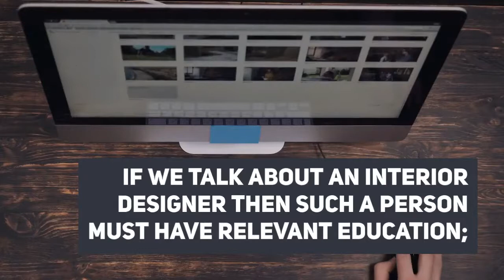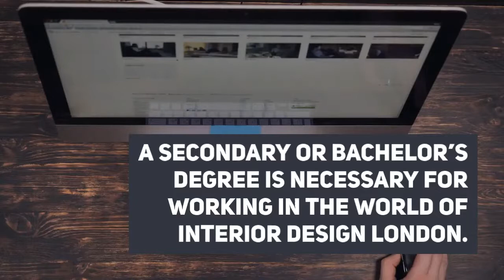Let’s find about interior design London and be satisfied online video cutter com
Interior design is the kind of creative art and science of augmenting and increasing the beauty of the inner material of a building to accomplish a beautiful and more aesthetically attractive environment for the folks who live and use this space